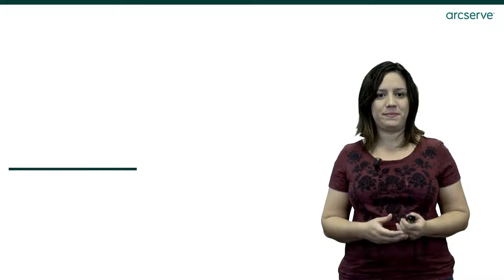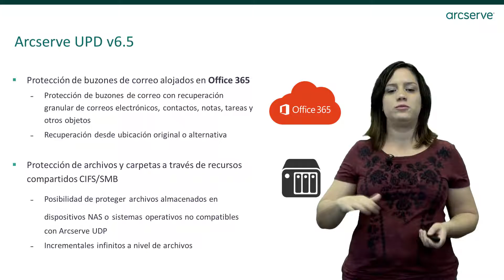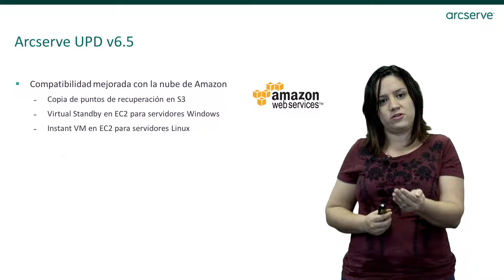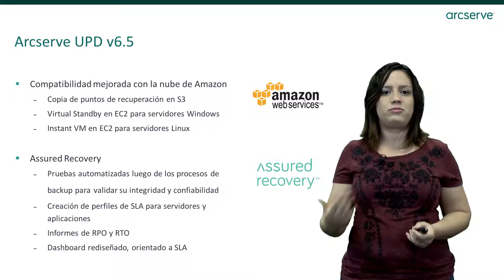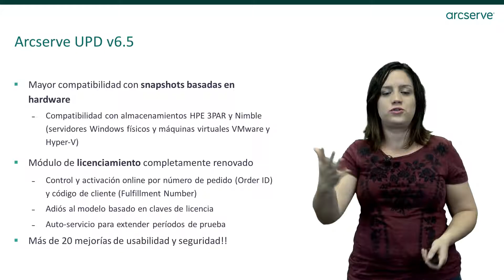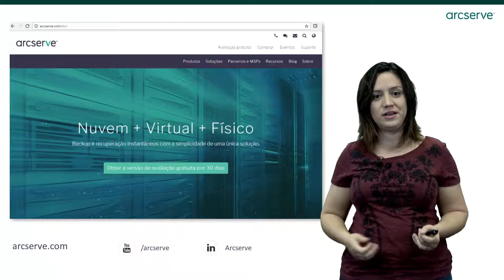¡Nuevo Arcserve UDP v6.5!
Arcserve UDP 6.5 fue optimizada con funcionalidades de protección de datos innovadoras y mejoradas, como la mayor integración en entornos de nube y una mayor organización y reportes sobre recuperación de desastres.